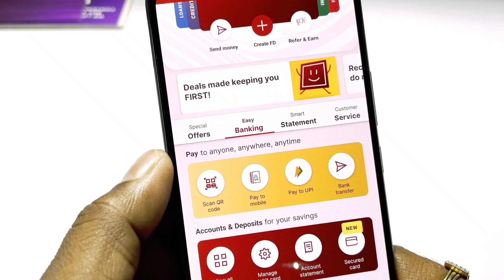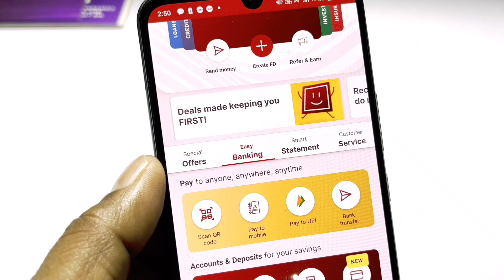IDFC FIRST Bank mobile banking से QR Code Scan कर के payment कैसे करें | IDFC FIRST Bank Scan QR pay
IDFC first bank ke mobile banking se QR code scan Karke payment kaise karte hai video me complete process ko bataya gaya hai

thanks